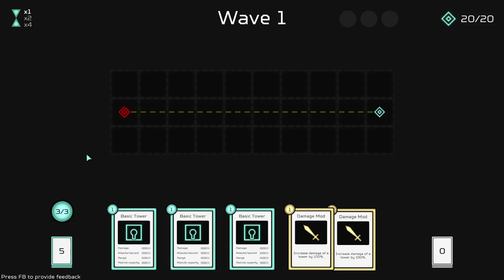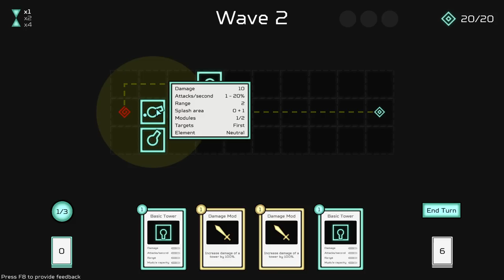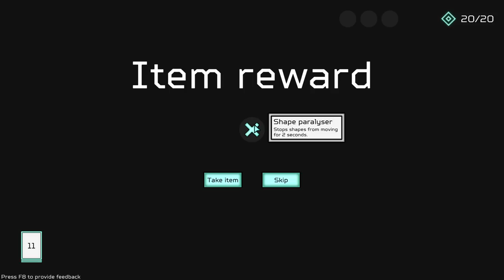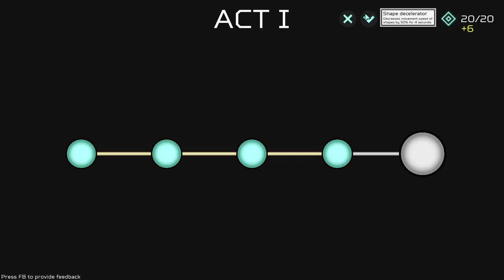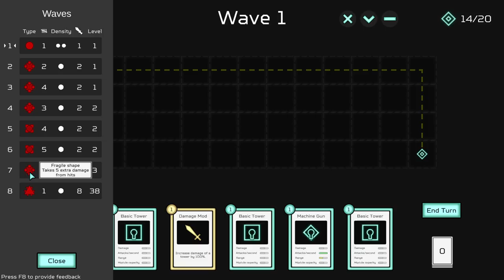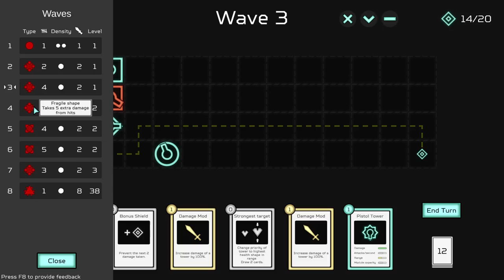Tower Defense Roguelike Deckbuilder!! | Let's Try: Shapebreaker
A fusion of tower defense games and roguelike deckbuilders. Use your cards to build towers and to upgrade them in unique ways. Gain rewards to customize your deck, defense and playstyle. Break the shapes before they break you!